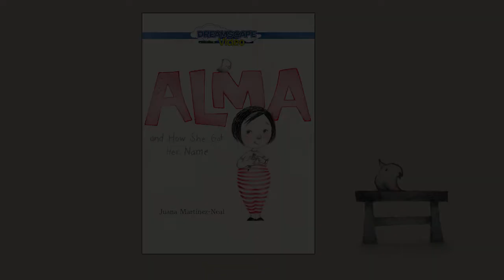Alma and How She Got Her Name - Trailer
If you ask her, Alma Sofia Esperanza José Pura Candela has way too many names: six! How did such a small person wind up with such a large name? Alma turns to Daddy for an answer and learns of Sofia, the grandmother who loved books and flowers; Esperanza, the great-grandmother who longed to travel; José, the grandfather who was an artist; and other namesakes too. As she hears the story of her name, Alma starts to think it might be a perfect fit after all—and realizes that she will one day have her own story to tell.

Through Alma’s vibrant story, Juana Martinez-Neal opens a treasure box of discovery for children who may be curious about their own origin stories or names.